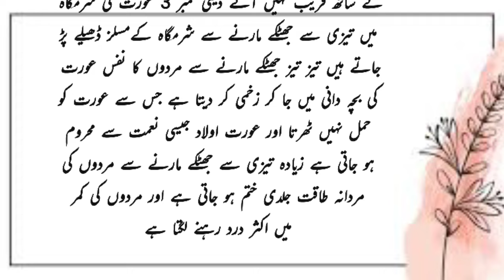Aurat Ki Sharamgah Me Tezi Se Jhatke Marne K 3 Nuqsan | 3 Facts About Girls | Motivational Quotes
Aurat Ki Sharamgah Me Tezi Se Jhatke Marne K 3 Nuqsanat | 3 Facts About Girls | Motivational Quotes

amazing facts
Women Facts
facts about girls
Facts about Girls For Boys In Urdu Hindi
Motivational Quotes
Best Urdu Quotes
Romantic Quotes
Best Heart Touching Quotes In Urdu
Urdu Motivation
Achi baten in urdu
Aurton ke khufiya raaz
sunehri baatein
urdu aqwal
urdu quotes